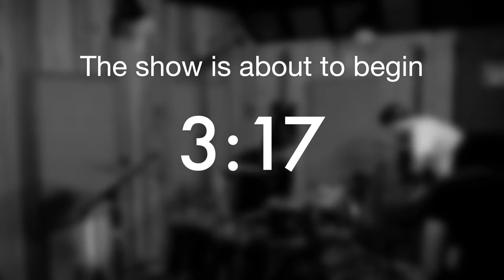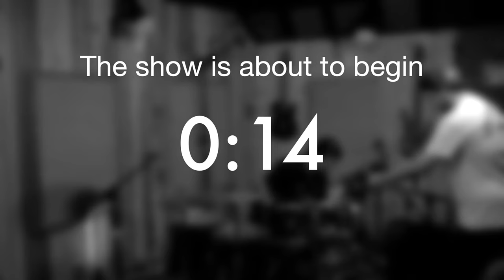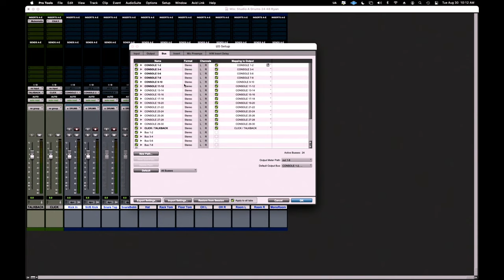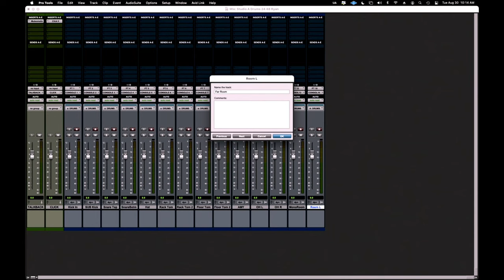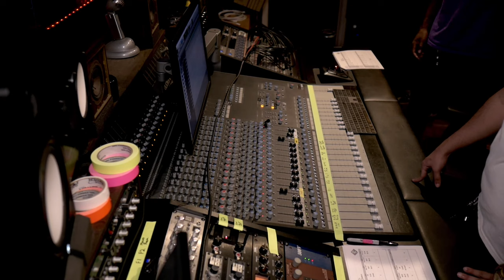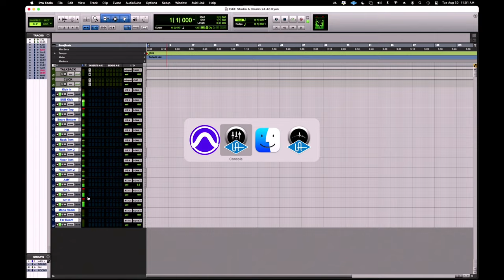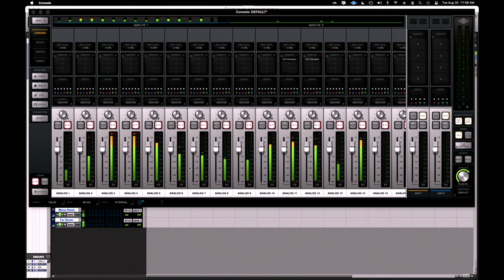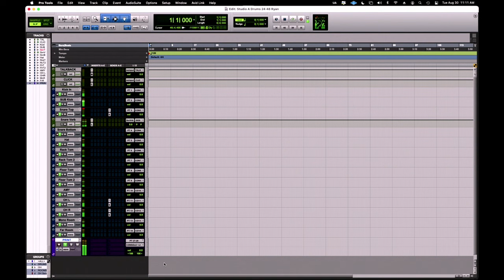Drum Recording Session setup Masterclass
Today we will record a LIVE drum session from start to finish. Come hang out and watch and interact by asking questions, leaving comments, etc.